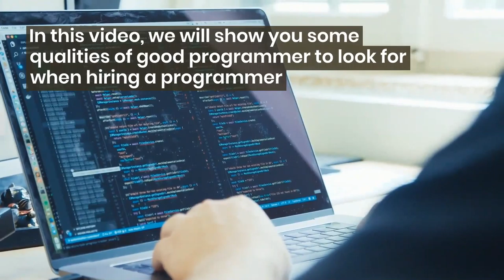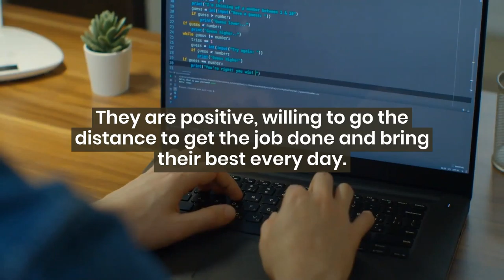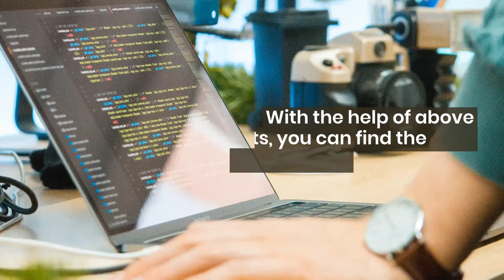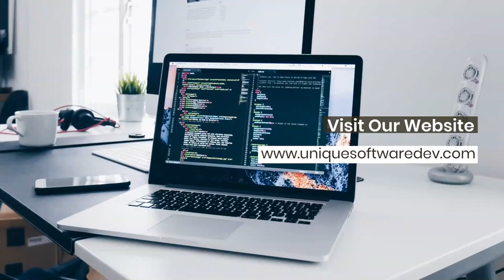Best Place to Find Programmers Online Dallas Texas | uniquesoftwaredev.com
Find programmers online in Dallas, Texas who can help you to grow business

Find Programmers Online Dallas Texas is one of the best ways to find programmers and developers in Dallas, Texas. They have qualified people that are certified experts who can help you with your programming needs. Programming is more than just writing lines of code. It's about understanding how different types of programs work together to form an entire system.

0:19 Unique Software Development
0:55 Qualities of Good Programmers
1:06 Positive Attitude
1:20 Supreme Communication Skills
1:33 Deep and Broad Technical Experience
1:55 Good Time and Task Management
2:12 Quick Learning Ability
2:42 Good Team Player
2:59 Conclusion
3:23 Website Address

Unique Software Development

Address : 4330 North Central Expy Ste 250, Dallas, TX 75206, United States